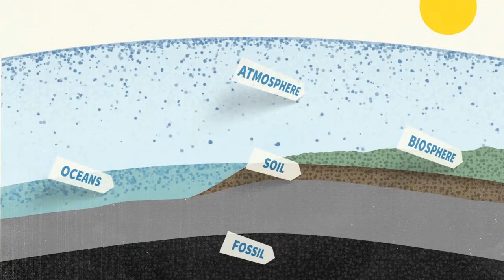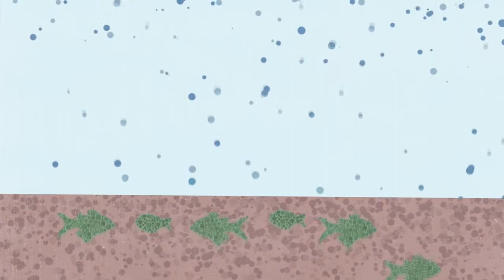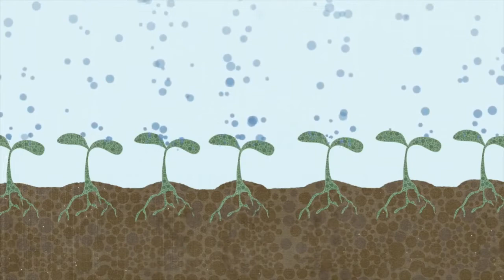The Soil Story with Tony Coote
If you’re like most people, you’re probably feeling a little hopeless about climate change and the damage we’ve done to our planet. Well, now there’s a new way to look at climate change and how to deal with it that might just turn that hopelessness into hope.

Join Tony Coote, founder of the Mulloon Institute, as he explores where carbon is stored on Earth, how carbon cycles and how we can restore balance to this cycle by using plants, soil and regenerative agriculture.